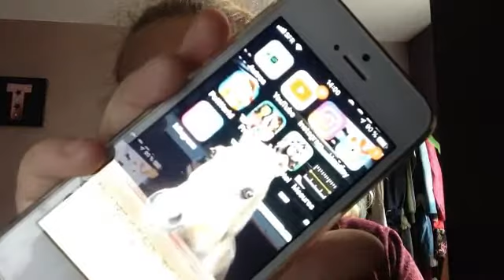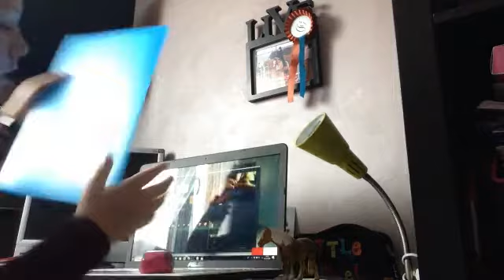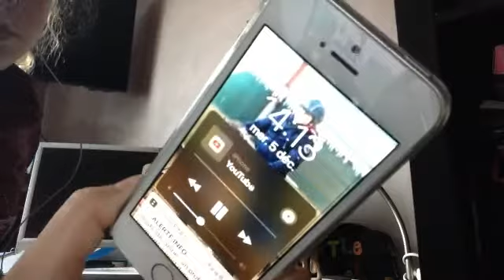(jour6) une huere dans ma peau ( du montage?)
hey mes loulous magiques,aujourd'hui je vous retrouve pour une nouvelle vidéo j'espère quelle te plairas si ses le cas lâche un pouce bleu,mais un commentaires (pas méchant hein)et abonne toi a ma chaine pour rejoindre la teamdidietpop